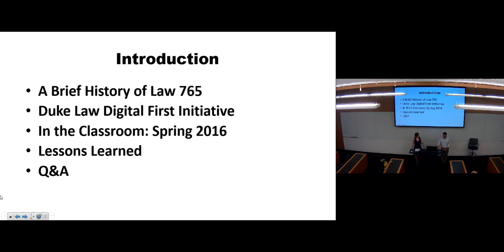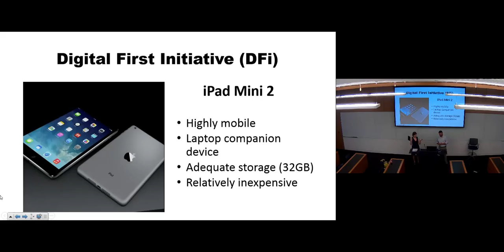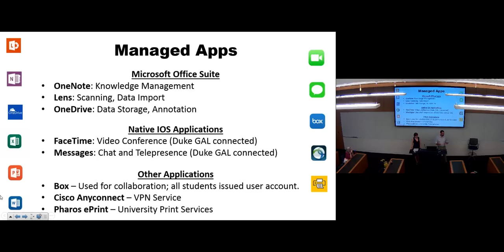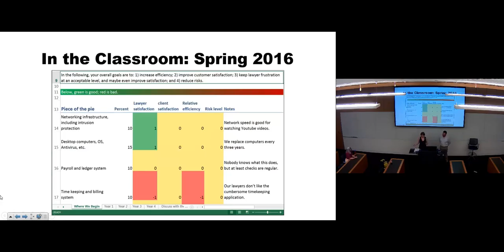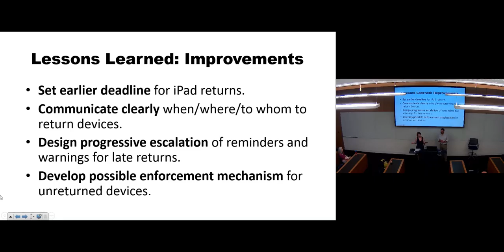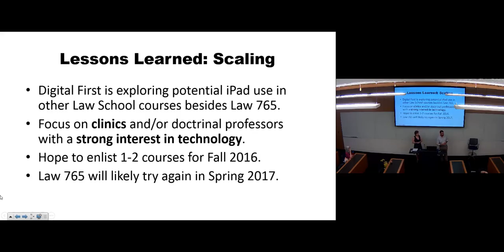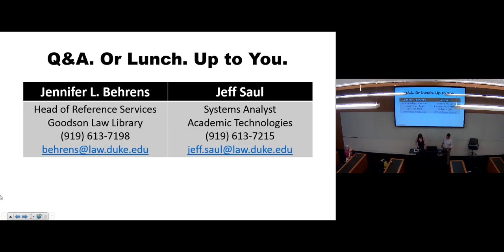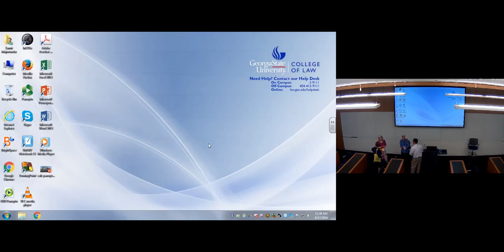Sink or Swipe: Incorporating Managed Devices into Law Office Technology Instruction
Duke Law School's seminar on Introduction to Technology in the Law Office tried a new approach in its tenth year. Each enrolled student received an iPad Mini 2, which was incorporated into several class assignments and exercises (including telepresence, collaborative authoring, and document capture). Students kept the loaner iPads for the entire semester, and were also encouraged to explore the devices' potential independently, beyond the requirements of the course. Our goal was to provide students with hands-on experience in digital information management, and build technology skills which are likely to carry over into students' future professional practice.